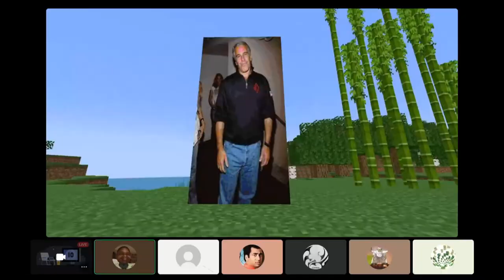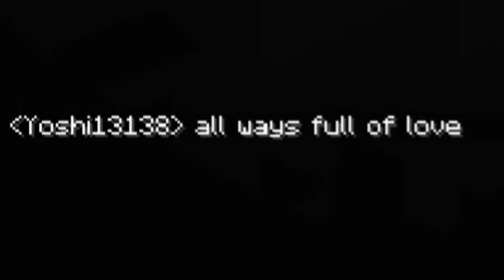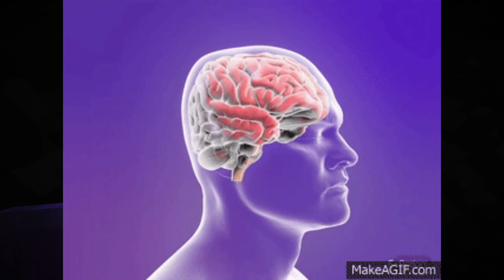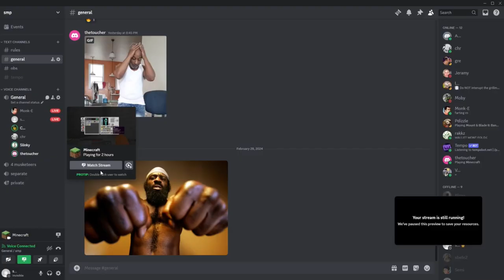the 2 week phase